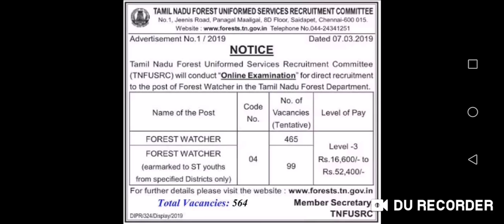TN FOREST EXAM-FOREST WATCHER ANNOUNCED